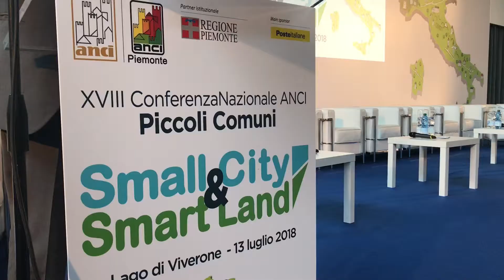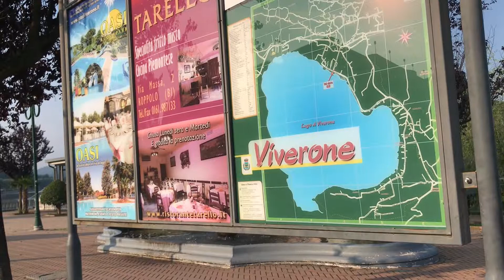XVIII Conferenza Nazionale Piccoli Comuni: l'intervista ad Adriano Gilberti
L'intervista ad Adriano Gilberti, presidente di UICI Piemonte (Unione Italiana dei Ciechi e degli Ipovedenti), intervenuto nel corso della sessione pomeridiana per parlare di turismo accessibile.